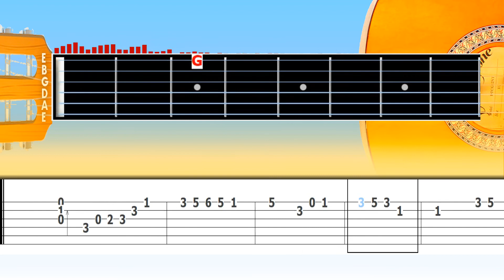Point The Star Guitar Tab